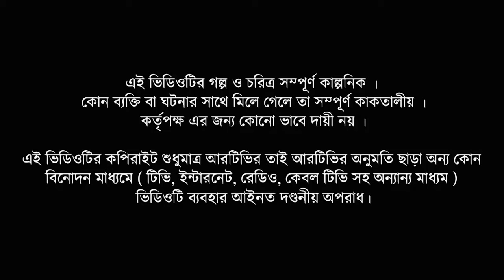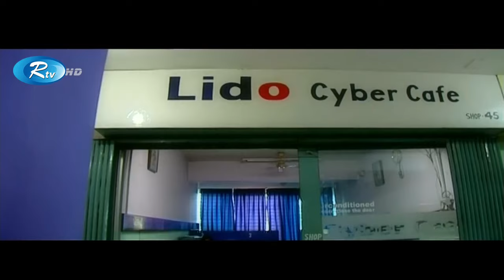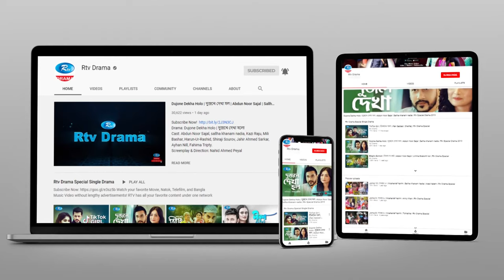Dui Vubon | দুই ভুবন | Bangla Natok 2021 | Tazin Ahmed | Dolly Johur | Mahmud Sajjad | Rtv Natok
Drama: Dui Vubon | দুই ভুবন
Cast: Dolly Johur | Tazin Ahmed | Mahmud Sajjad